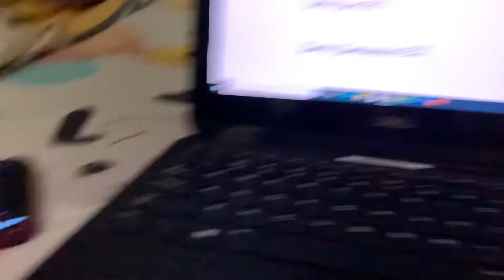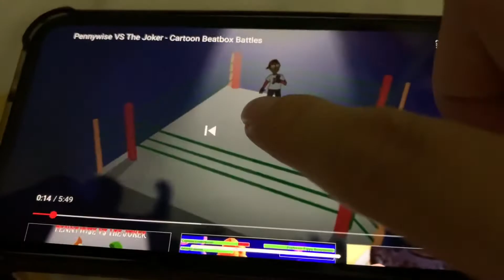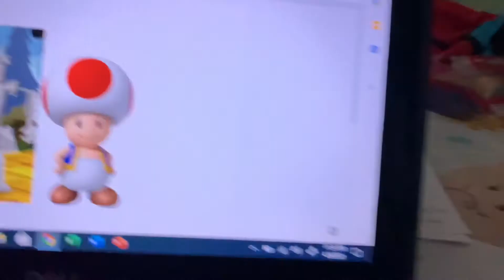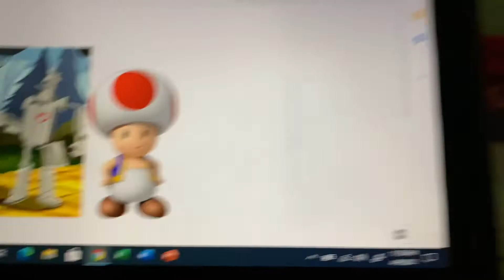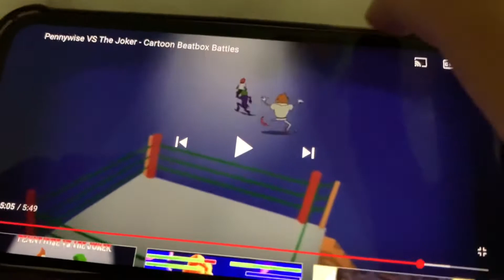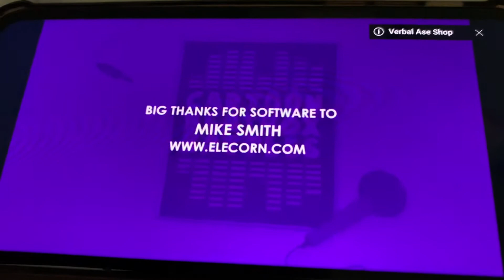Cartoon Songs Battles S2 E11: Tin Man VS Toad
This is the 11th episode of Cartoon Songs Battles S2 of the new characters that are big and small.